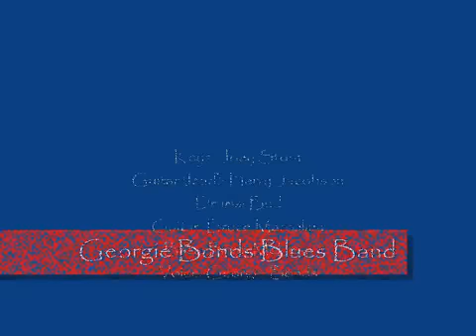Harry Jacobson with Georgie Bonds Band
A live clip from a video shoot.